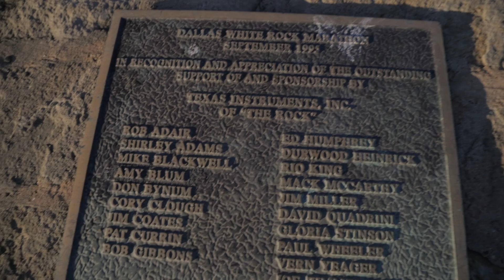White Rock & What's to come!! |Vlogmas ep9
My Main Camera
My Pocket camera
The must have Lens
The Lens I use for most videos
My on camera Rode mic
The Boom Mic I use
My big dome Light I use
My drone
My GoPro for the action shots!
Best lens for low light bokeh!